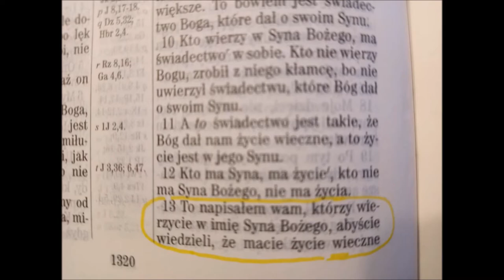bezpłatna Biblia dla Ciebie, wyślij sms na numer: 739089088 podając adres na jaki chcesz ją otrzymać